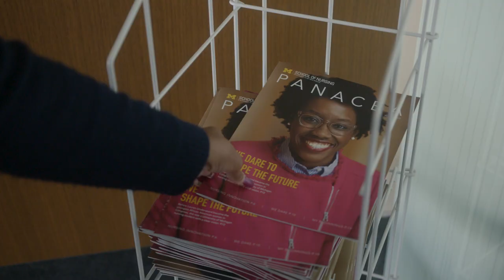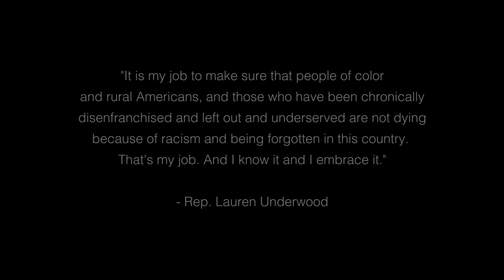Rep. Lauren Underwood, Congrats on your FAAN induction!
Alumna Lauren Underwood, the youngest African-American woman elected to congress, joins the more than 2,600 Fellows of the American Academy of Nursing. Fellows are chosen to recognize their extraordinary contributions to nursing and health care.

Amazing Alumna & Extraordinary Advocate—Rep. Lauren Underwood, Congrats on Your FAAN Induction!